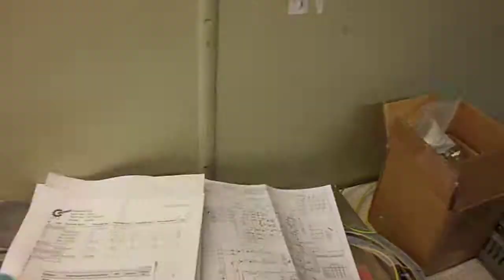En dag på jobbet 13 december 2013